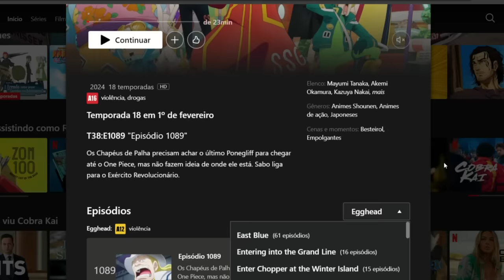A NETFLIX DESTRUIU ONE PIECE DUBLADO! (ENTENDA A POLÊMICA)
A Netflix está acabando com One Piece dublado? Parece que dessa vez, as coisas não estão indo bem... Recentemente, a Netflix começou a lançar muitos novos conteúdos de One Piece na sua plataforma, eles lançaram novos episódios do anime, anunciaram também o lançamento de um novo anime sobre One Piece, e até mesmo começaram a lançar semanalmente os episódios atuais de One Piece.

Porém, por mais que o fato dela estar anunciando muitos novos lançamentos sobre One Piece seja algo bom, infelizmente ela acabou cometendo um dos piores erros que ela poderia cometer. E não é brincadeira, é um dos piores mesmo. E pra piorar ainda mais a situação, esse erro só foi cometido aqui no Brasil, pois na Netflix de outros países o erro simplesmente não aconteceu.

E diante disso, muita gente tá revoltada com essa situação. Eu mesmo já perdi as contas de quantas vezes eu vi pessoas reclamando disso tudo. E já se passaram vários dias e a Netflix até o momento não corrigiu esse erro. Então, como forma de tentar alertá-los, eu resolvi fazer esse vídeo.

E vale lembrar que esse erro da plataforma está acabando com a experiencia de muitas pessoas que estão acompanhando One Piece através da própria Netflix, então se você é uma pessoa que costuma assistir One Piece pela Netflix, assiste esse vídeo até o final, pois é muito importante que você veja o que eu vou mostrar aqui.